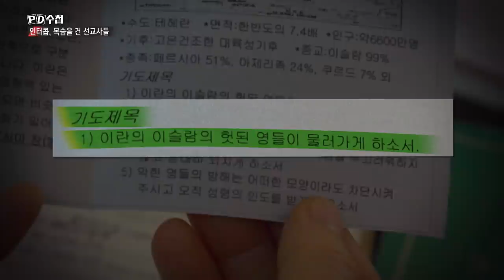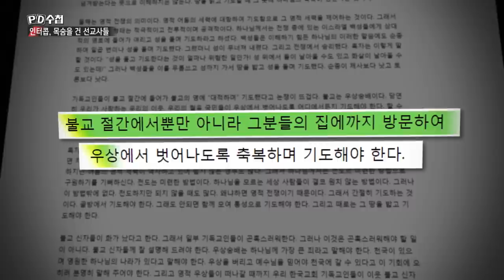[PD수첩 핫클립] 인터콥, 목숨을 건 이들의 선교 (MBC210209방송)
✔시대의 정직한 목격자, MBC PD수첩 (화 밤11시 방송)